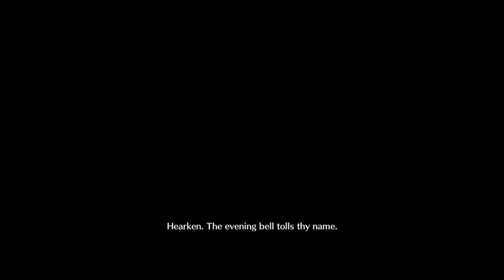FGO NA: Nanmei Yumihari Hakkenden - King Hassan set up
King Hassan wishes you a late Eid Mubarak. Also, keep the dog away from your house.